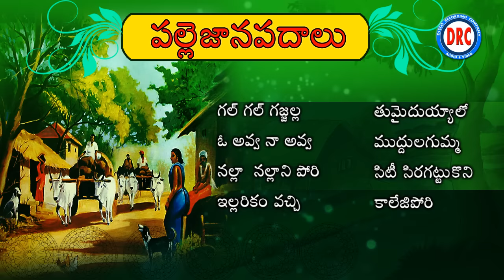Palle Janapdalu || Telugu Janapada Songs || Telangana Folk Songs || Dsico Recording Company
Listen & Enjoy : Palle Janapdalu || Telugu Janapada Songs || Telangana Folk Songs || Dsico Recording Company